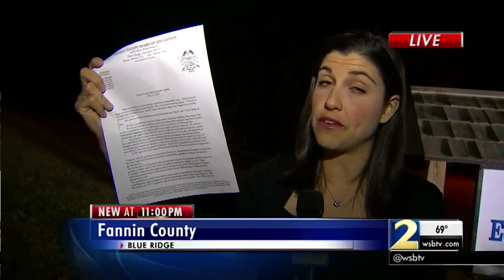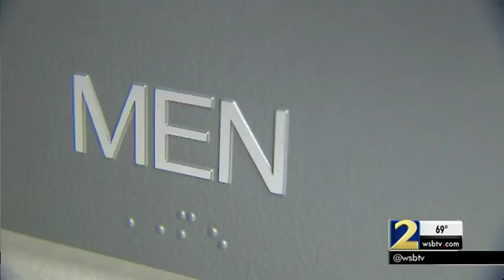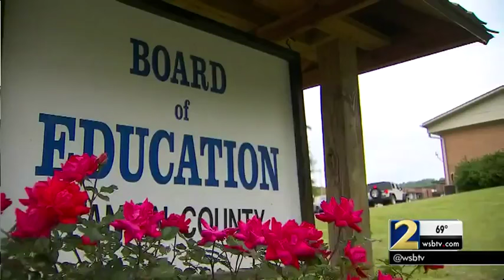School restroom gender controversy causing uproar in Fannin County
Some members of the Fannin County community are outraged over what they say is the case of a transgender student using a school restroom that reflects a different sex than the child's birth sex.